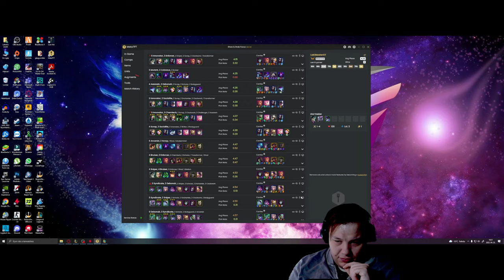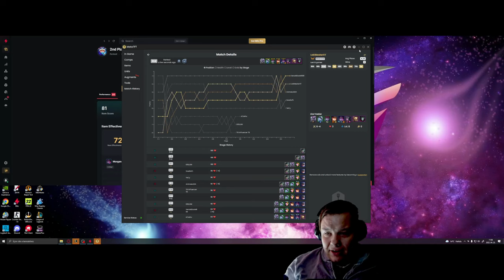TFT||TUTORIAL:. Hogyan válasszuk ki milyen kompot építsünk.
Kellékeim:
Konfig:
-Lian Li PC-O11DX ablakos fekete számítógépház
- Gigabyte Aourus Z490 Ultra Wifi
- Seasonic Focus Plus 850 Platinum tápegység
- Intel I7 10700K
- G.Skill Ripjaws 4x8Gb 3200mhz cl16
- DeepCool AIO CASTLE 360RGB V2 vízhűtés
- 6 db Aerocool ACF3-MR10217.11 Mirage
12 ARGB 120mm RGB Ventilátor
-  Samsung 970 evo plus 1Tb SSD
- Intel 660P 1TB M. 2 SSD
- EVGA GeForce RTX 3070 Ti FTW3 Ultra Gaming LHR, 8192 MB GDDR6X

Monitor1: Samsung Odyssey G5 LC34G55TWWRXEN
Monitor2:LG 29WN600-W 29
Egér: Asus Rog Galdius II.
Fejhallgató: LOGITECH Pro X LIGHTSPEED Wireless
Mikrofonom: LEWITZ C100USB
Mikrofon állvány: Soundking DD065B
Webkamera: Logitech C920 HD PRO
Székem: Nitro Concepts S300 Urban Camo
Asztal: Warrior ST-Z4-1460 RGB Gamer asztal
Zöld háttér:1.5x2M Chroma-key Green összecsukható zöld háttér
Tripod Állvány: Hama Star 62
Videó:Samsung Galaxy S20+
Billenytúzet: Cooler Master Ck 550 v2 Cherry Blue
Kontroller: Logitech F710
Az intro és outro zenéje : Roland Bk5-el készült.
A videókat a  Filmora X-el vágom.
TÁMOGATÁS: NEM KÖTELEZŐ!